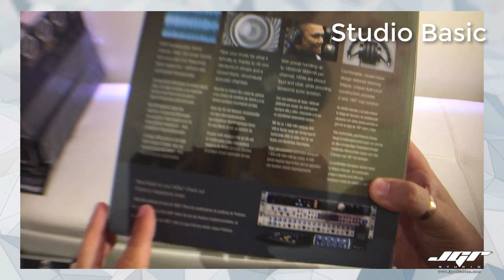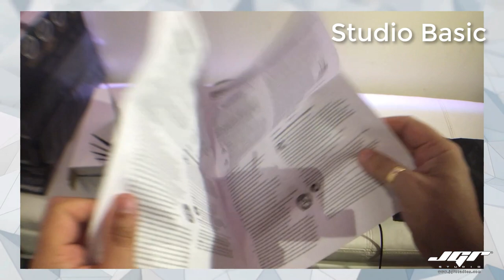Studio Basic Cuffie Presonus HD9 ottime per il Recording Test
Cuffie HD9
Presonus

Eccoci nuovamente nel nostro angolo Studio Basic, lo spazio dedicato alla ricerca di materiale audio economicamente interessante ma che non risulti troppo scadente da non poter essere effettivamente utilizzato. Le cuffie sono importanti quanto gli ascolti, per diversi motivi, primo di tutti quello di educare l’orecchio all’ascolto per studiare, per capire, per imparare e quindi evitare strumenti che suonano male dandoci solo una pallida immagine di quello che stiamo ascoltando.
Non affrontiamo ora il discorso mix in cuffia perché ne farò un video apposito più ampio e dettagliato, ma rimaniamo legati alla scelta di cuffie adatte al recording casalingo. In questo caso ci occorrono cuffie con caratteristiche ben precise. Oltre alla qualità di ascolto, quindi la qualità del suono vero e proprio, in fase di recording ci occorre una tipologia di cuffie che abbiano un isolamento eccellente, per evitare quindi che la base, o il click, ritornino all’interno del microfono quando stiamo registrando. In questo caso è infatti importante sacrificare un po la qualità a discapito dell’utilità. Altro fatto importante in fase di recording è la comodità della cuffia, non deve quindi distrarci, essere scomoda o pesante ma il più possibile efficace al nostro scopo.
Ho provato varie cuffie cercando di rimanere in un budget limit di 70-80€. Scendere al di sotto è stato un po faticoso visto che comunque il compromesso volevo fosse tra sound, comodità ed isolamento.
Anche la presonus stessa produce un modello più economico, le HD7 ma mi risultano meno performanti e cariche sui medi. Per qualità di suono continuo a preferire le Sony MDR7506 ma meno isolanti delle HD9. In studio attualmente utilizzo le Beyerdynamics DT990 Pro e le Sony MDR 7509HD ormai fuori produzione, ma ci stiamo muovendo su budget oltre i 200€.

Le Persons HD9 hanno una vestibilità eccellente, comode e leggere, isolano ed avvolgono perfettamente il padiglione auricolare, mantenendo comunque un aspetto Metal. Il materiale di costruzione non è scadente anzi, sopporta bene gli stress del lavoro in studio. Il sound in se è scuro rispetto ad un ascolto Pro, ma è possibile equalizzare un po l’uscat cuffia per migliorare l’ascolto. In questo modo è una eccellente cuffia per il recording, si riesce a registrare voci molto lievi e sussurrate, perfetta per il recording di strumenti acustici, testata con successo anche con un violinista che era abituato alle classiche AKG. Nella scatola troviamo anche un adattatore per il connettore jack. Il cavo è lungo 2m circa.